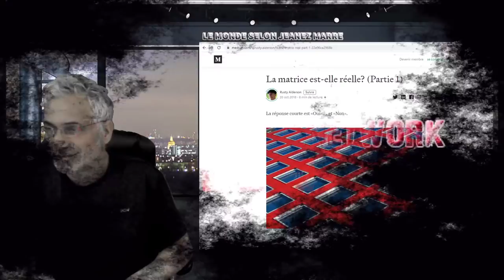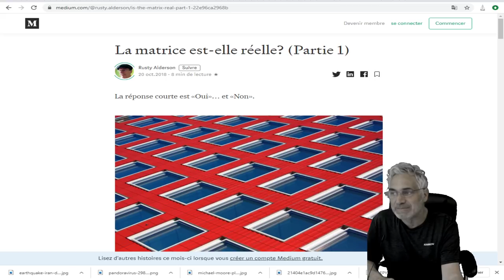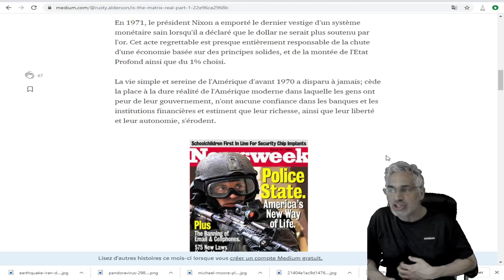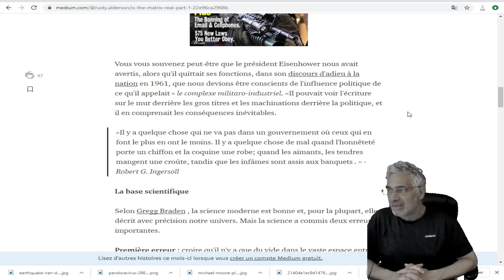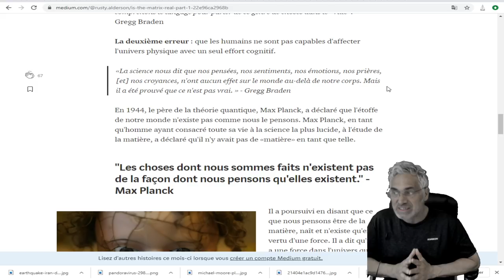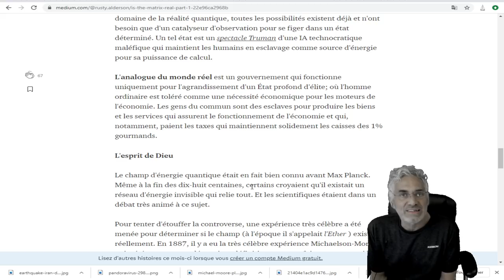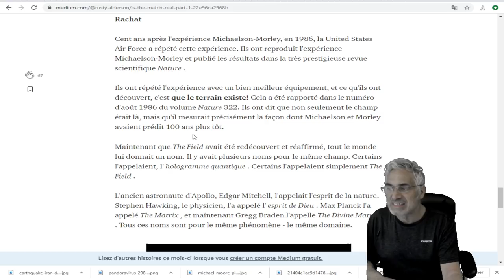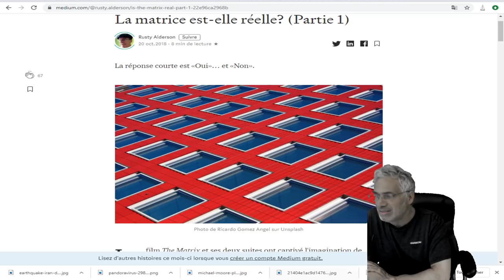FASÇINANT; LES ORIGINES DU FILM CULTE 'LA MATRICE' ; L'INSPIRATION VIENT DE MAX PLANCK;À VOIR.